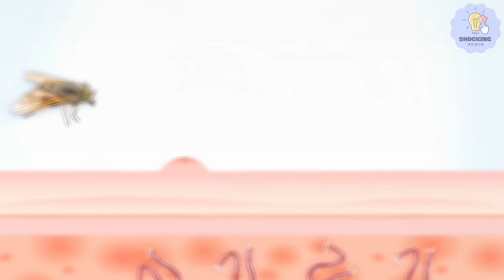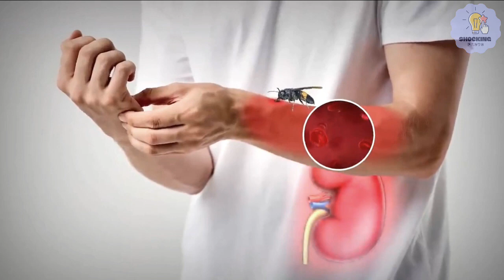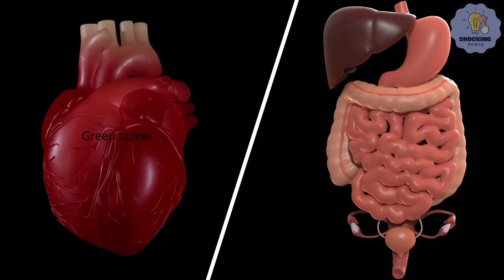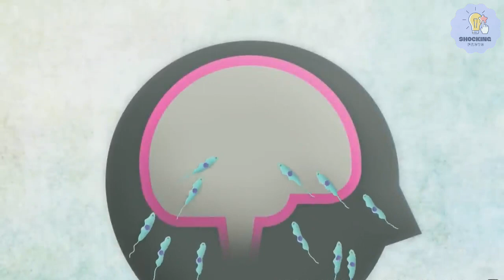The Top 10 Most Lethal Bugs On The Planet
the top 10 most lethal bugs on the planet This is the topic we will talk
about in today's video. You will discover the strangest and most dangerous insects in the world. If you see them, flee immediately, because they are considered one of the most dangerous insects in the world!

This channel is all about the amazing creatures that share our planet. We'll explore the top 10 animals in the world, the strongest animals, the largest animals, and the smallest animals. We'll also learn about their unique adaptations, behaviors, and habitats.
Whether you're a kid who loves animals or an adult who's always been fascinated by them, this channel is for you. We'll make learning about animals fun and informative, and we'll help you appreciate the amazing diversity of life on Earth.